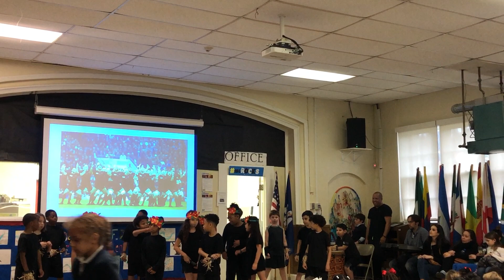Westbank Campus: S2A (Spanish 2nd Grade) Morning Assembly - Haka Dance, NZ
S2A
January 15, 2019 - Westbank Campus, International School of Louisiana